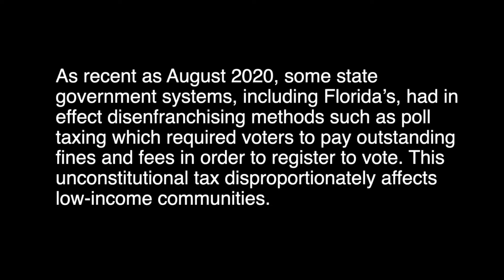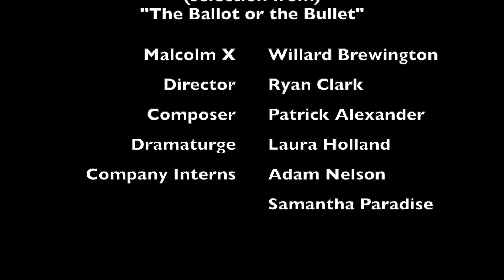"The Ballot or the Bullet" - Malcolm X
THE DISCOURSE PROJECT
CHAPTER FOUR: A NATION DECIDES
Performed by Willard Brewington

As recent as August 2020, some state government systems, including Florida's, had in effect disenfranchising methods such as poll taxing which required voters to pay outstanding fines and fees in order to register to vote. This unconstitutional tax disproportionately affects low0income communities.

One of the most honest voices of the civil rights movement, Malcolm X addressed voter suppression within the Black community while imploring the importance of voting to end discrimination towards people of color in the United States. The following excerpt was delivered on April 12, 1964.

About THE DISCOURSE PROJECT

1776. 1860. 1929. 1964. Since the inception of the United States of America, leaders and activists have ushered us through eras of discourse with the intent of reunification when our nation teetered on the edge of irrevocable division. In 2020, we are faced with re-evaluating our national identity. What are our values as a nation? History offers itself as our guide, our teacher… are we ready to listen and learn?

THE DISCOURSE PROJECT will feature actors from across the United States performing prominent speeches and historical documents that address our call for democracy, freedom, and equality. Premiering July 4th, and running through Election Day, we will share this video content on social media platforms in hopes of evoking a community discourse about the future of our nation leading up to the presidential election on November 3, 2020.